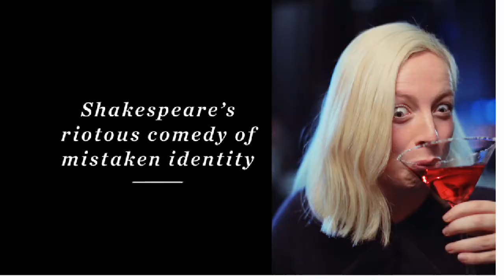State Theatre Company + Comedy of Errors + TVCs (x3)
"The Comedy of Errors" TVCs were so much fun to make. The idea was to let the performers create random sounds at will which were then edited into a edgy tune. It got pretty whacky; it was hilarious behind the scenes! It's a credit to everyone involved because I think they've come up really well.

"The Comedy of Errors" ran between June 28 & July 14, 2013 at the Dunstan Playhouse in Adelaide. From Adelaide the show will be performed around Australia & finishing up in Sydney on December 7, 2013.

Crew:

Production Company -- RedBikini
Director - Justin O'Brien
Associate Producer - Sara Millinder
Producer/Post Supervisor/Location Sound -- Dani Tinker
Off-Line Edit -- Aaron Nassau
Assistant Editor - Georgie Shepherd
Colourist - Daniel Principe
Sound Mix -- Nick Steele
DoP -- Pete Hall
Camera Assistant/Work Experience - Lucy Bridge-Du Barry